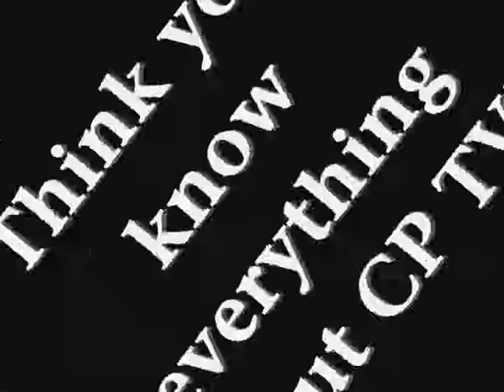Club Penguin Movie Preview #1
my new movie